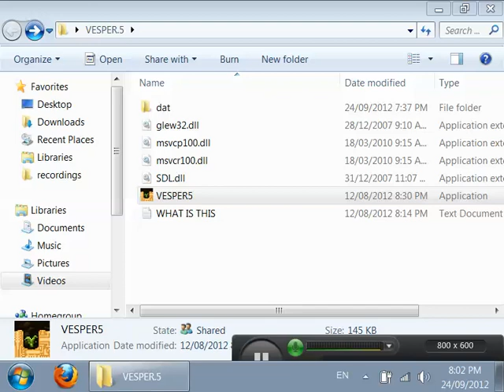LEO plays Vesper5 Part 34 New computer and Borderlands 2 playlists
Join me in my new daily ritual playing an indie game with an amazing concept: you can only take one step per day.
Credit to Michael Brough for coming up with this game.
You too can play this game and more great game by Michael

Here's Michael's blurb for the game:
In this game, you may take one step each day, and then you must wait for the next day. If you wish to complete the game, you will have to make it a part of your life for at least 100 days. Make a ritual out of it. How will you incorporate it into your daily schedule? Will you tie it to an existing activity? Will you treat it as a ritual or merely a routine? Will you add to the ritual, embellishing it in your own way, making it yours? Meditate, say a prayer, think back over what has happened while you have been playing? Will you approach it alone or share it with another?

Is it worthwhile? You'll have to answer that for yourself.

It's a pilgrimage. It's very simple, but it does have choice in it; even the smallest decisions have their consequences amplified when you can only move daily.